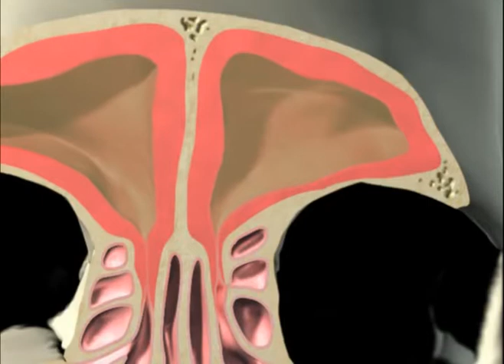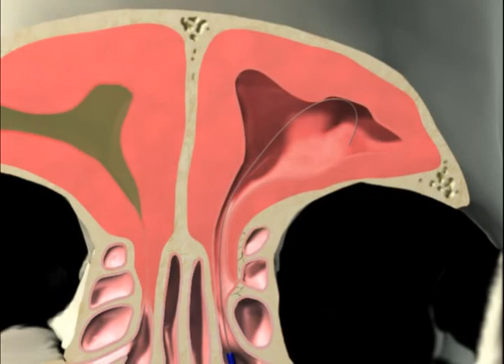3D Sinus Animation